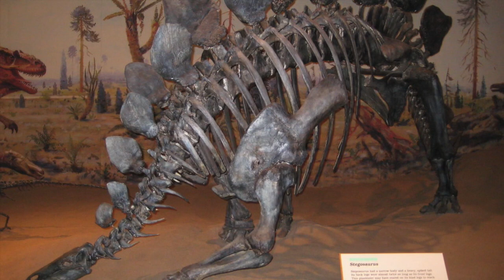12 Facts About Stegosaurus For Kids | Stegosaurus Documentary for Kids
In this kids learning documentary, I’m going to teach you 12 really cool facts today, some that may be very different than what you’ve heard. Some of these facts are going to really surprise you…some of them are really neat and you’re going to find it really interesting.

1. The Stegosaurus was a dinosaur that lived about 150 million years ago during the Late Jurassic Period.

2. The word “stegosaurus” comes from Greek words which means “roof lizard” Although it was first found in the U.S, fragmentary remains unearthed across the pond strongly imply that Stegosaurus also roamed Portuguese terrain 150 million years ago.

3. The Stegosaurus was about the size of a bus, 30 feet long and 14 feet high. It probably weighed around 10,000 pounds.

4. It is most famous for the diamond shaped plates that are lined up and down its back. These plates could be as big as 2 feet by 2 feet. It also had 4 sharp spikes on its tail that were 2 to 3 feet long which it likely used for defense.  This fact is based on the poor condition (damaged tips) of the spikes in nearly all found fossils.

5. Stegosaurus had a small, flat head and a turtle-like beak. Despite its huge size, Stegosaurus had very small brain, roughly the size of dog's brain

6. Stegosaurus walked on four legs. Its hind legs were much longer than its front legs, giving it a rather odd, ‘head down’ appearance. This would also have meant that it wasn’t very fast-moving. Scientists think that its top speed may have been around 3.5 or 4.5 mph).

7. The purpose of the stegosaurus' plates is much debated by scientists. Some think that they were primarily for defense against larger predator dinosaurs. Others think that they were for display to intimidate enemies and to attract other dinosaurs. Still another theory is that they were used to cool off the dinosaur.

8. Stegosaurus had cheeks which were used for chewing and storing of food.

9. The Stegosaurus was an herbivore meaning that it ate plants. It likely ate plants like mosses, ferns, and fruits. But Here is something funny that has baffled some scientists. The Stegosaurus swallowed rocks intentionally as a part of his diet. The rocks helped it to churn the huge amount of food in the stomach.

10. Tyrannosaurus Rex, Iguanodon and Stegosaurus inspired the look for Godzilla.

11. The state of Colorado in the United States has named Stegosaurus as its State Dinosaur.

12. Some paleontologists believed that Stegosaurus has its brain in its butt. This is because they found some grey matter in its hip region but of course, this theory was proved wrong later on.

Hope you enjoyed this Stegosaurus documentary for kids.

Other Dinosaur videos from Dot Dot Toy